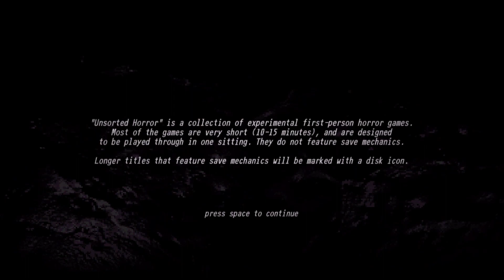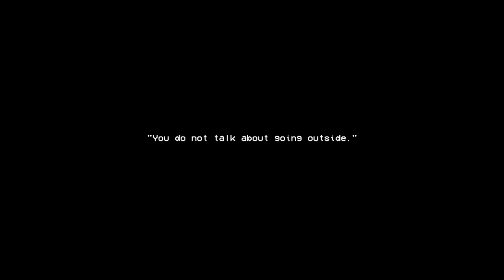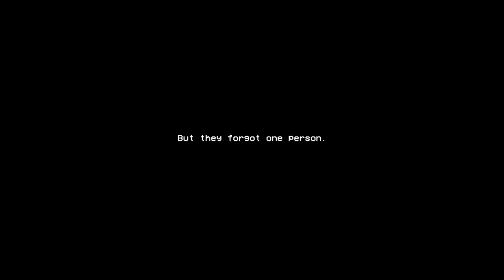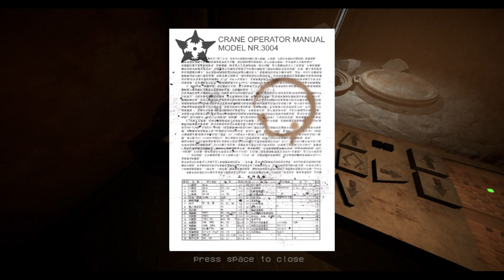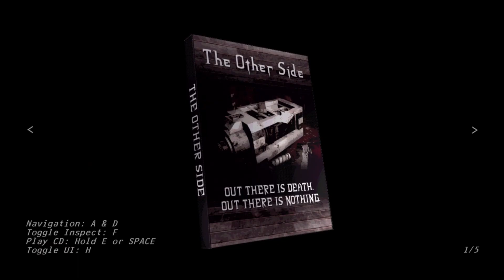Aesthetic and tense - Unsorted Horror p1 (Free on Steam)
Hey guys. Hope you enjoy watching me struggle to speak.
Yet another playthrough of a free game on steam.
This is part 1 of 2 so look out for part 2.